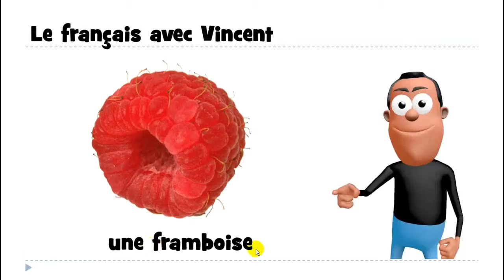aprender francês # 1 mot # une framboise